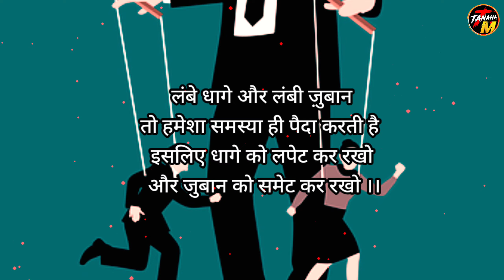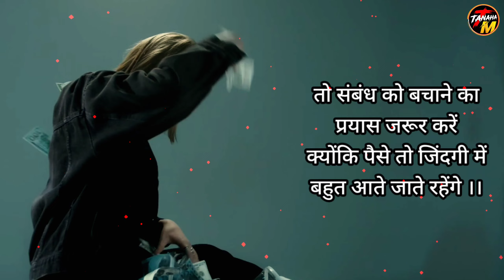Golden Thoughts 2022 | Motivational Thoughts In Hindi | Best Motivational Video By Vipin Tanaha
Hi
I Am Vipin Tanaha 🙏
The Tanaha Motivational

👇About This Video👇
Golden Thoughts 2022
Motivational Thoughts In Hindi
Best Motivational Video By Vipin Tanaha

Please Don't Forget- Complemented Comment